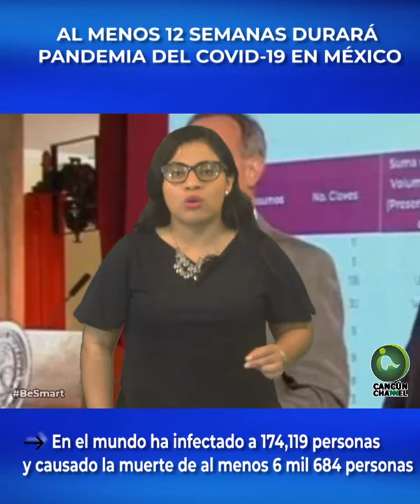AL MENOS 12 SEMANAS DURARÁ PANDEMIA DEL COVID 19 EN MÉXICO